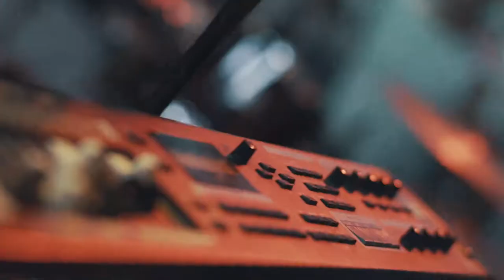Al'York - "River" [Red Bull Warm Up]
Red Bull'un desteği ile, Müşterek Görsel Hikaye Anlatıcıları tarafından hazırlanan "River" single'ımızın videosu artık sizlerle. "River"ı tüm dijital formatlarda ulaşıp indirebilirsiniz. Red Bull Warm Up röportajımızı okumak için;

Bu single'da emeği geçen herkese sonsuz teşekkürler!

A few months ago we re-recorded "River" from our Debut EP for Red Bull's Warm Up series. "River" is available on all music streaming services and as a limited edition 7" vinyl. Thanks to everyone who made this possible!

All songs written and recorded by Al’York

Al'York - "River"

Recording by Sinan Sakızlı at Hayyam Studios, Istanbul
Asst. engineer: Ceylan Akçar
Recording Studio: Hayyam Studios, Istanbul
Mix and Mastering: Erkan Tatoğlu, Midasın Kulaklığı
Video: Müşterek Görsel Hikaye Anlatıcıları
Cover design: Jeremy Steel